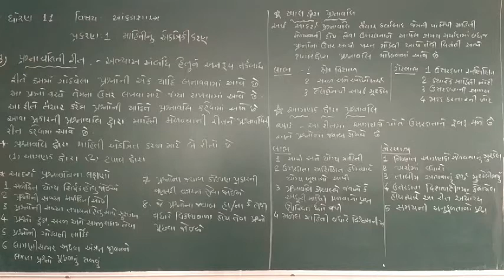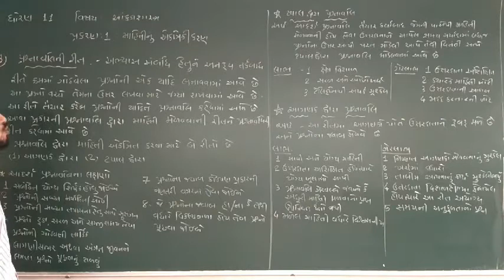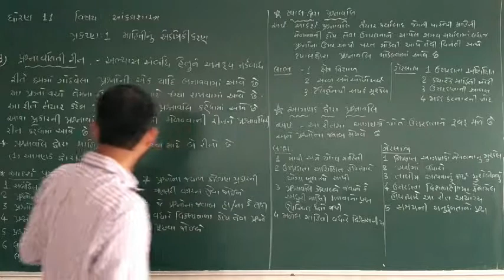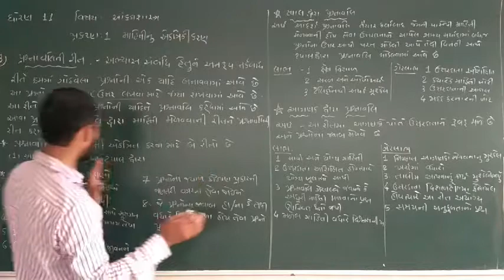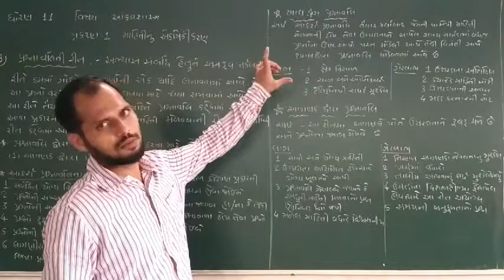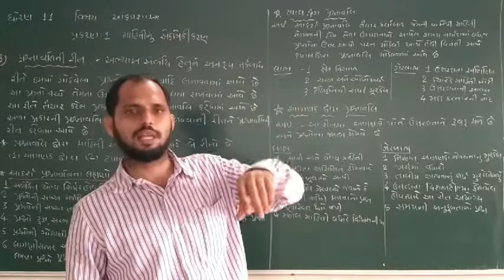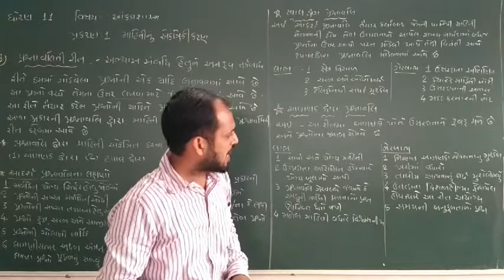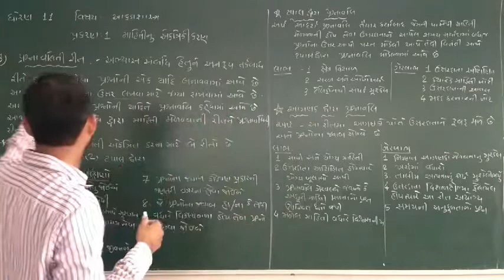ધોરણ:11 વિષય:આંકડાશાસ્ત્ર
પ્રકરણ: ૧- માહિતીનુંએકત્રિકીકરણ